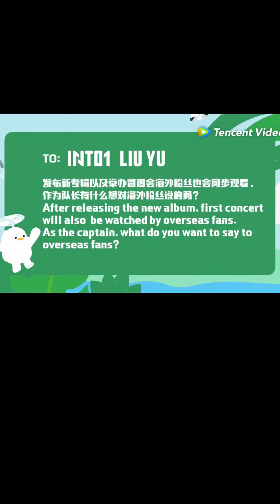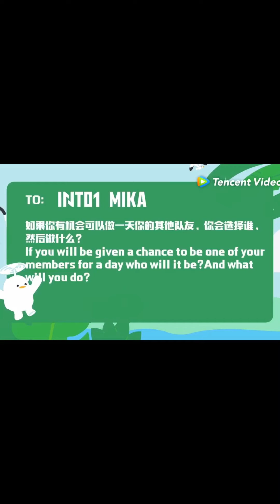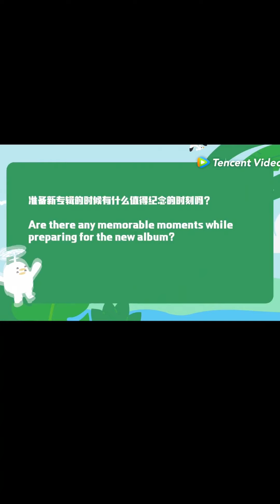【INTO1 刘宇】專訪｜WeTV專訪 刘宇個人Cut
20211020

感謝【阿任姓匹不奇怪】授權搬運